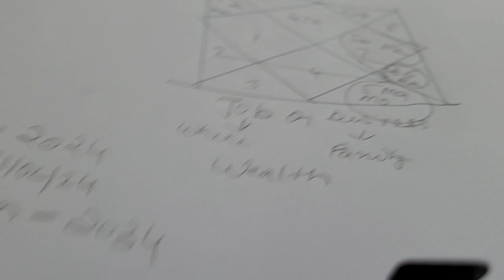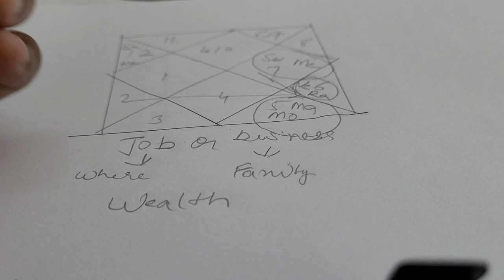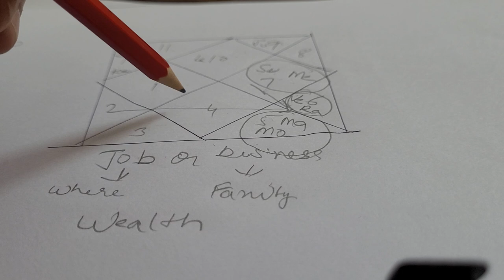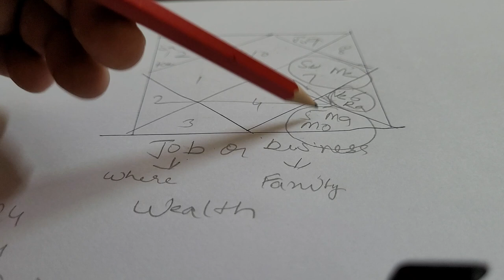free kundli reading family business or job ☎️ 9717398797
family business or job free kundli reading ☎️ 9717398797